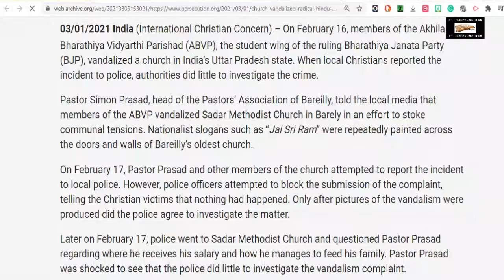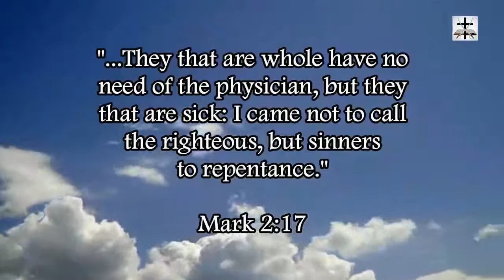Hindus Vandalize Church In Northern India